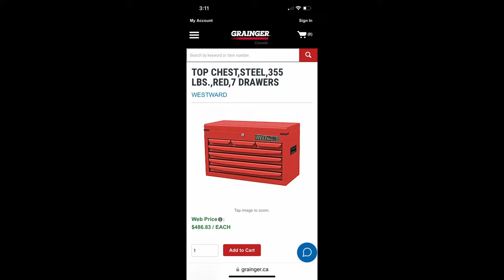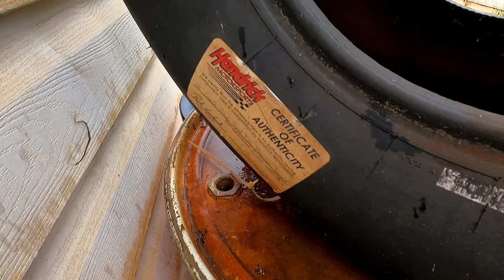Old Tool Box Restored, Budget-friendly Storage Solution - Diy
In today's video we are continuing the work in the shop. Trying to better organize our setup. So today we restored our old Craftsman tool box. Enjoy

Send Mail To:
Larry Johnson

You finally made it!! If we are not at a race track or filming cars and trucks then we are most likely traveling somewhere to go ditch or creek fishing.
We welcome you to join us on our adventures.